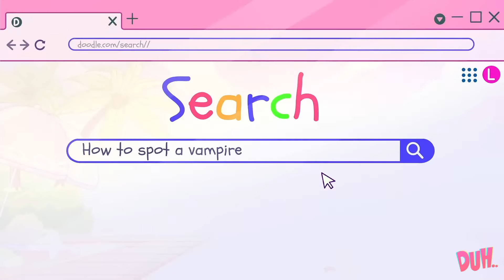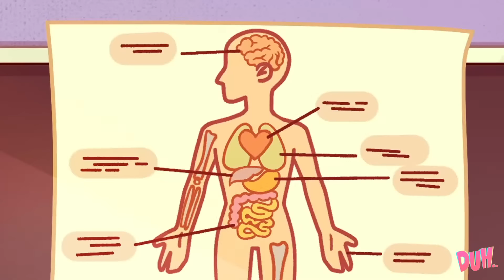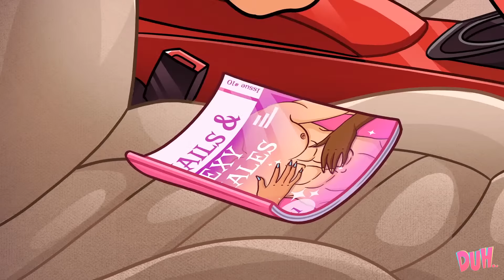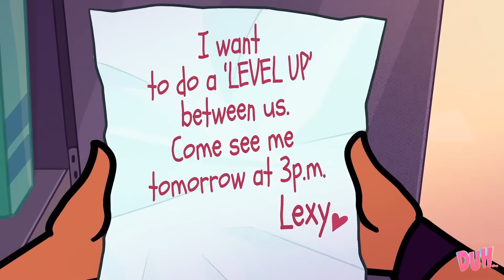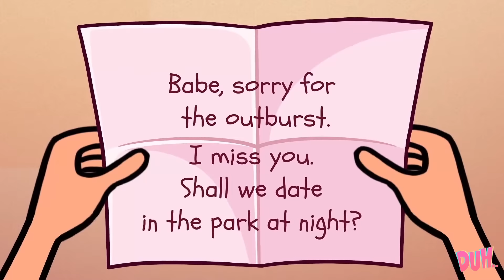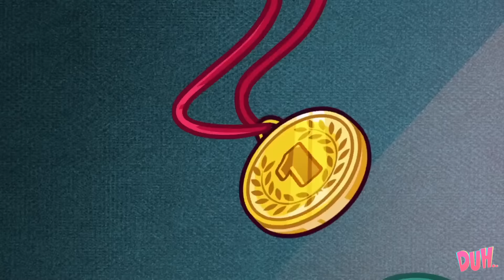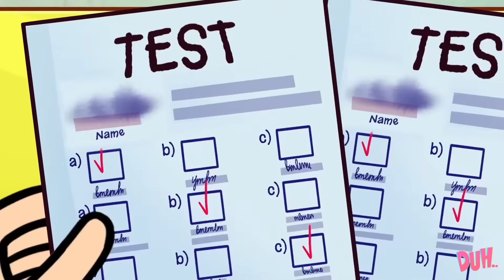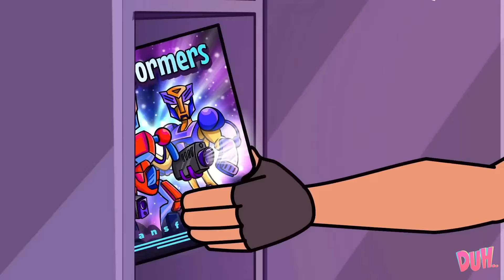Kevin's Secret Identity || How to Fight A Vampire by DUH